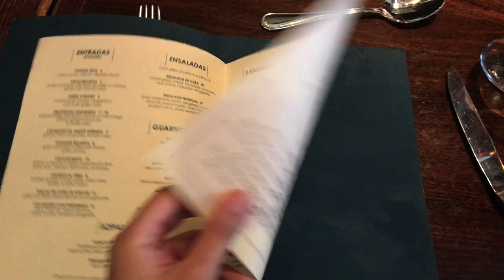Vlog No.2 | Brother's Graduation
Congratulations to my brother! He is one step closer to his dreams -
 becoming an executive chef. Keep up the good work!

FOLLOW ME ▹

MUSIC ▹
From Time (Instrumental)
Kat Edmonson - Just Like Heaven